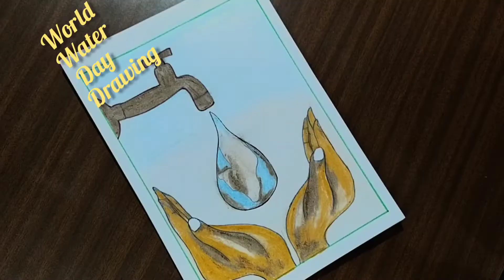World Water Day Drawing || Save Water Drawing || Water Day Poster Drawing || Water Day Poster Easy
Hello Friends,

here this video will show you how to draw world water day poster. This is very easy way of how to draw Water day 2022 poster for kids. this is very easy drawing of World Water Day Poster with color pencil. This is very simple and easy drawing of World Water Day greeting card. I have used only color pencil, shading pencils, rubber and paper for this drawing. Anyone can learn  Drawings in this channel due to  easy. Like this video and share to your family and friends, Express your feelings with comments.